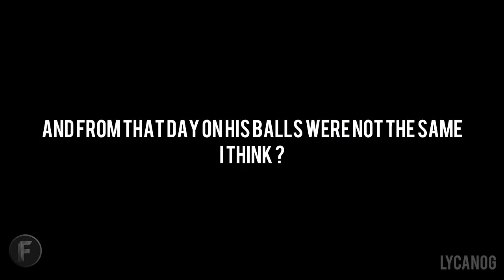CS:GO Moments W/ Friends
Note
This is just a couple of highlights with my friends in one match and in my opinion I liked how it came out so if you did also leave a like and comments whatever and also I will be trying to release more league content also :P

Description:
Counter-Strike took the gaming industry by surprise when the unlikely MOD became the most played online PC action game in the world almost immediately after its release in August 1999. For the past 12 years, it has continued to be one of the most played games in the world, headlining competitive gaming tournaments and selling over 25 million units worldwide across the franchise. CS: GO expands on CS' award-winning gameplay and delivers it to gamers on the PC as well as the next gen consoles and the Mac.